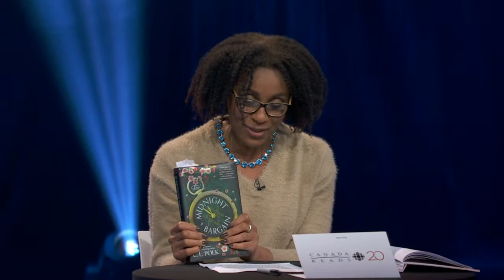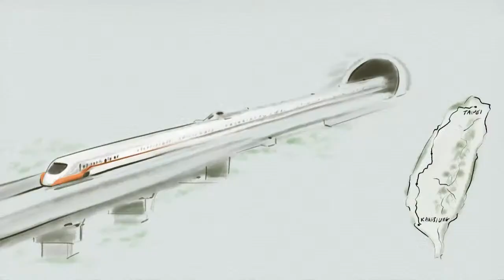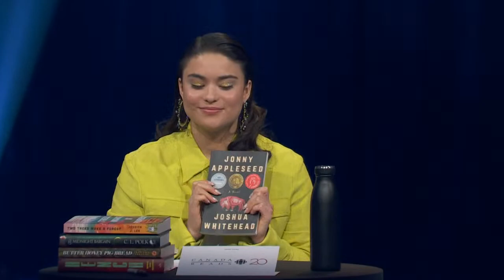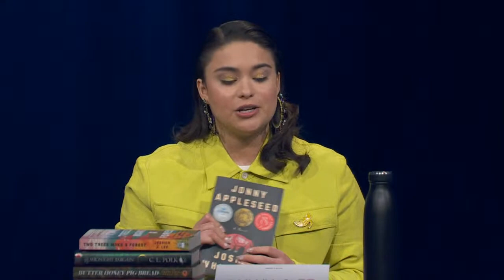Canada Reads 2021: Day One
It's time for Canada Reads 2021 with host Ali Hassan! Five celebrated Canadians champion their chosen book as the "one that will transport us" and vote to eliminate the first title from competition.

About Canada Reads:
Welcome to the great Canadian book debate! Five champions each choose a book by a Canadian writer that they believe the entire country should read. After four days of debates, one book will be declared the winner of Canada Reads.